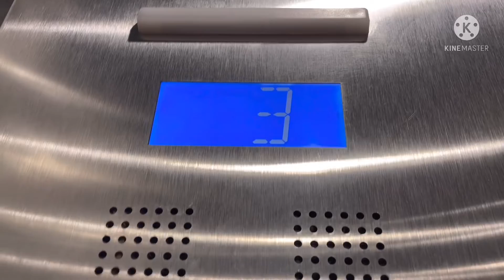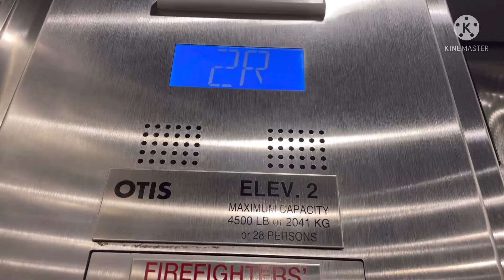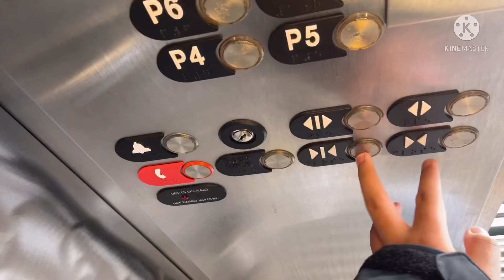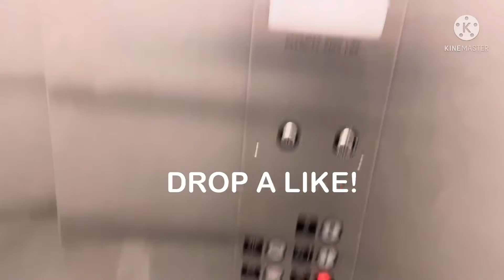Very Busy! OTIS Gen 2 Traction￼ Elevator￼ Pike Place Market ￼- Seattle, WA￼